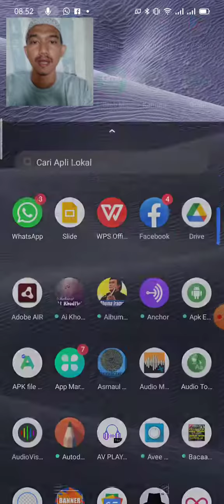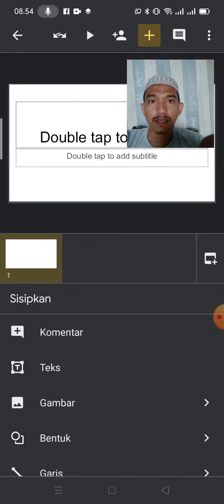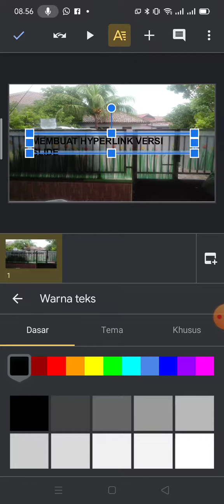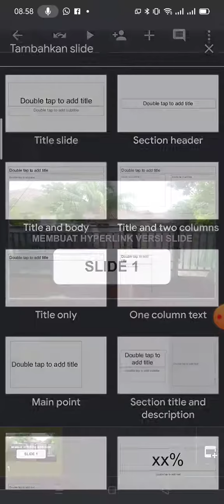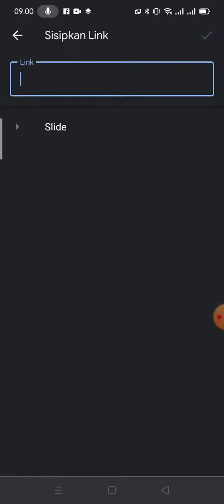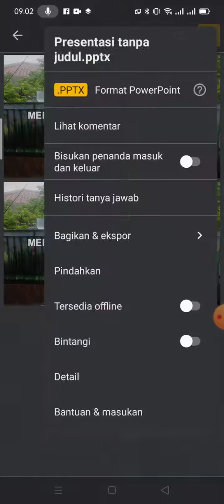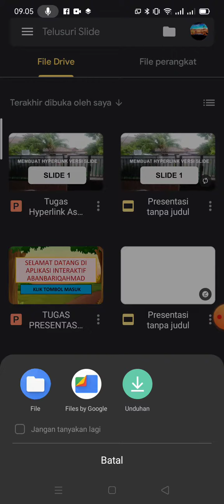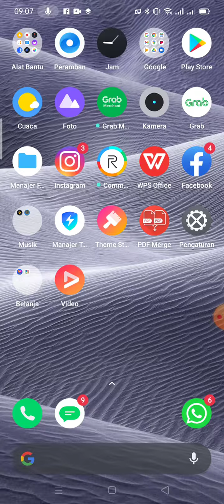Membuat Hyperlink menggunakan GOOGLE SLIDE bener bener mudah